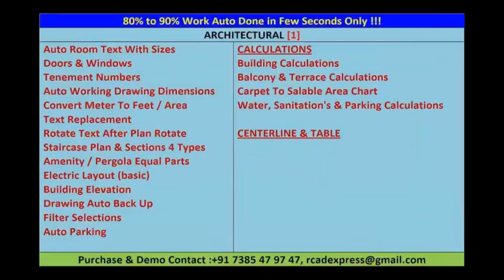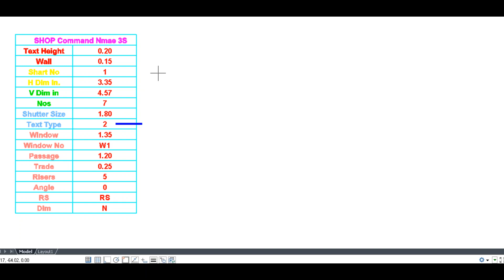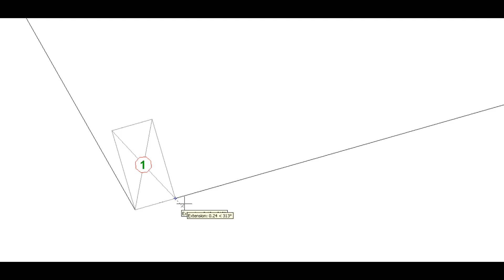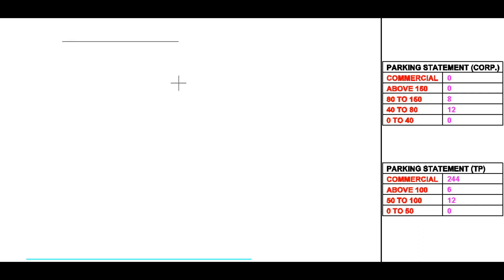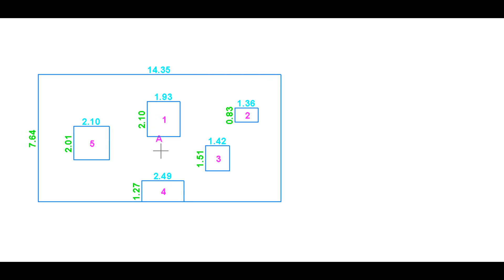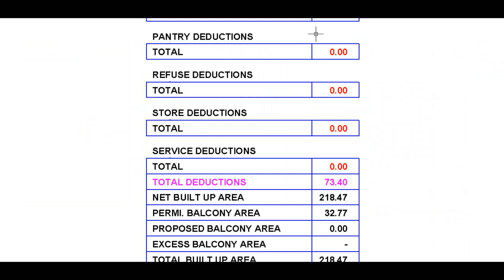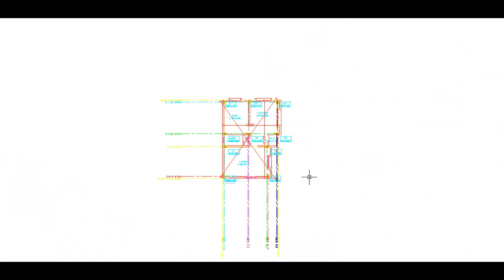Architectural Drafting Add-On Software Demo Video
Advance CAD Software